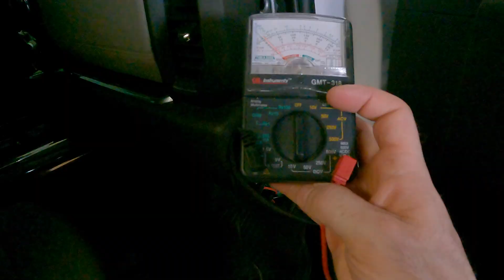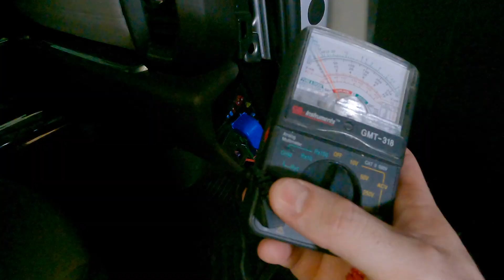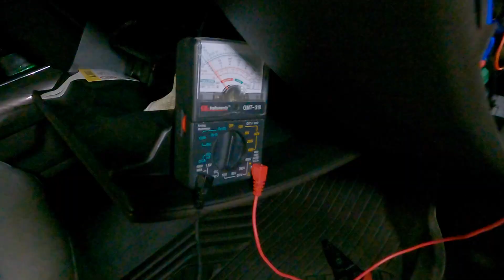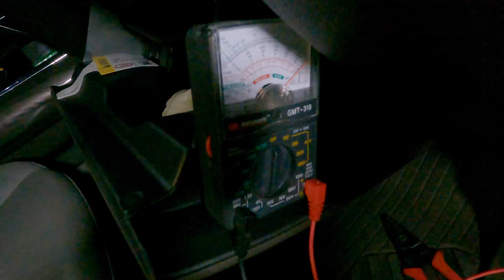DIY - How to Properly Install Fuse Taps for Dash Cams and Auto Accessories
Here's the correct way to install fuse taps. These are so handy for installing new devices to your vehicle such as dash cams, interior lights, and other light duty accessories, but it's critical to understand how the work to make sure you protect both your vehicle and devices. I tried to include everything you need to safely check for the correct circuit using a multimeter, selecting the right fuse taps for your application, and sizing the fuse for the new device.

00:00 Introduction
00:52 How They Work/Orientation
03:14 Power Options
04:13 Locating Fuses
04:46 Using a Multimeter
06:24 Testing Circuits
08:58 Sizing the New Fuse